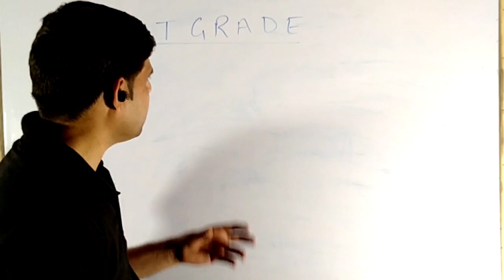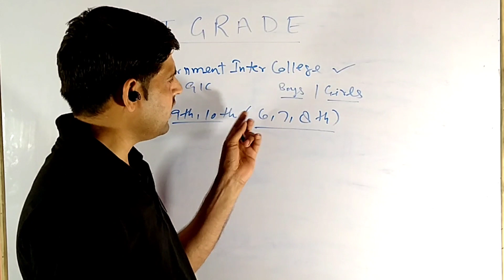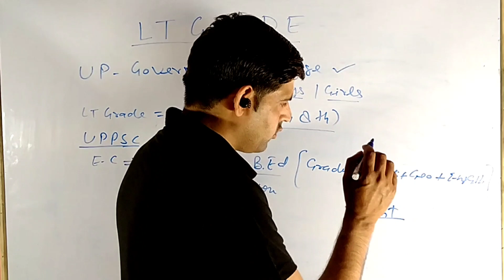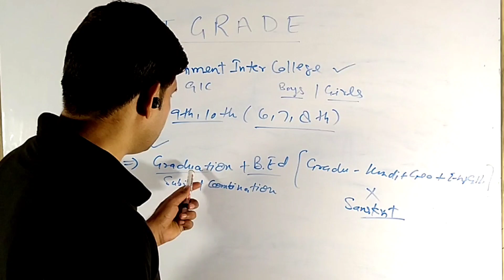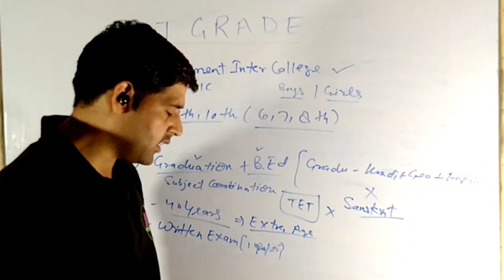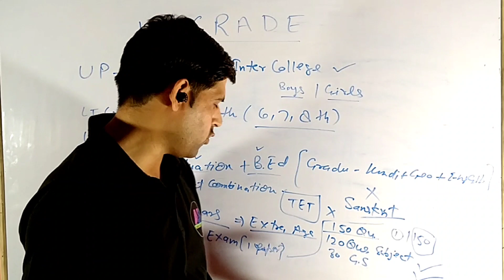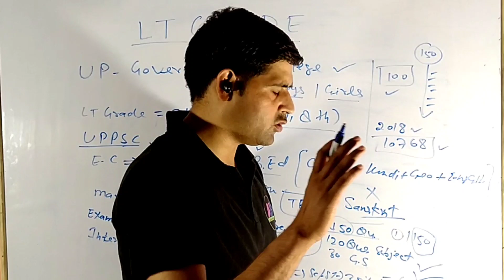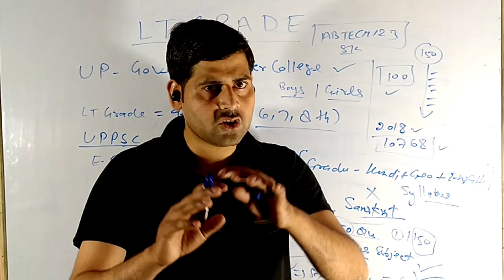LT GRADE Vacancy 2022 Latest News। Eligibility Criteria, Age, Exam Pattern, Syllabus । New Changes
About Video
New lt grade vacancy 2022 , new lt grade Shikshak Bharti 2022, lt grade notification 2022, lt grade eligibility criteria, lt grade subject combination, lt grade syllabus 2022, lt grade selection process,